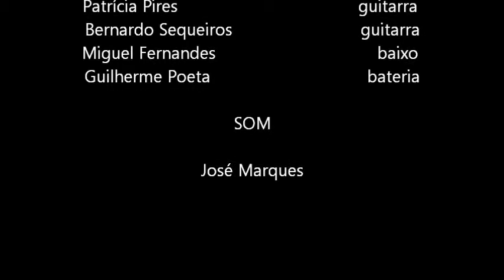SEMILUNAR - Crazy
SEMILUNAR (Mafalda B.)

Casa do Clube, Penhas da Saúde
26/08/2011